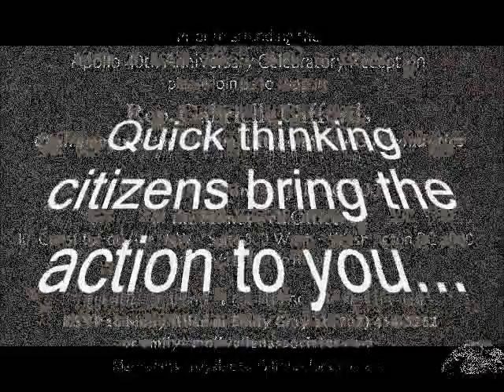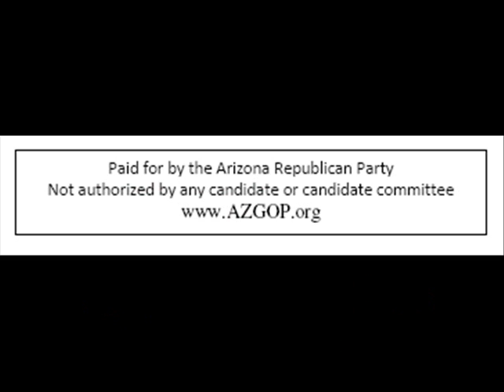Rep. Gabrielle Giffords Chooses Fundraiser Over Apollo 11 Debate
Congresswoman Gabrielle Giffords recently chose to skip a debate on the awarding of Congressional Gold Medals for the Apollo 11 crew.